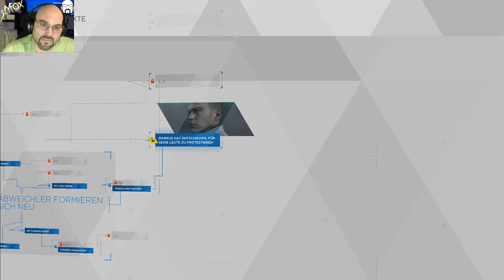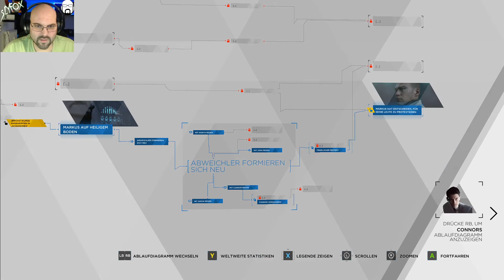Let's Play Detroit: Become Human #31 | Deutsch / German | Streamstag 12.04.2022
Let's Play Detroit: Become Human mit SlyfoX (German / Deutsch) Livestream Mitschnitt in Full-HD Detroit: Become Human